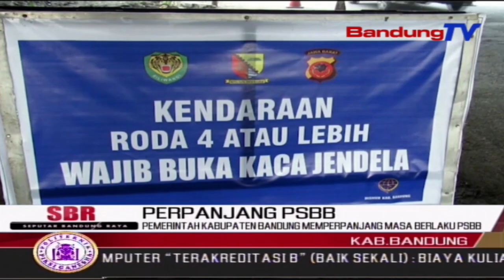Pemerintah Kabupaten Bandung Memperpanjang Masa Berlaku PSBB | SBR | BANDUNGTV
SBR | BANDUNGTV | IRFAN RAMANDA | Pemerintah Kabupaten Bandung,Memperpanjang Masa Berlaku Pembatasan Sosial Berskala Besar Atau PSBB. Meski Masih Dilakukan Secara Parsial,Namun PSBB Kali Ini Akan Lebih Ketat,Dengan Menambah 3 Kecamatan Yang Dianggap Mengalami Lonjakan Warga Yang Terpapar Covid 19.